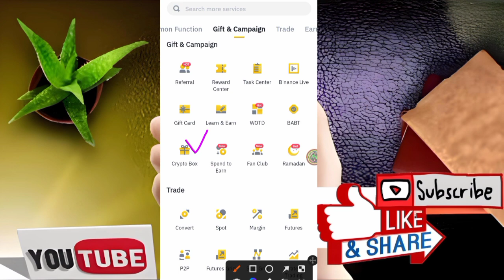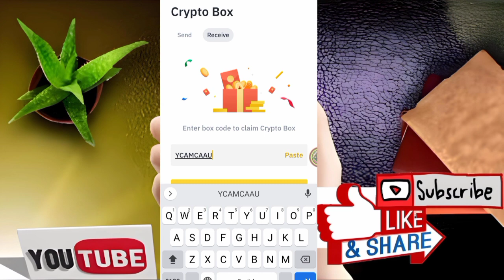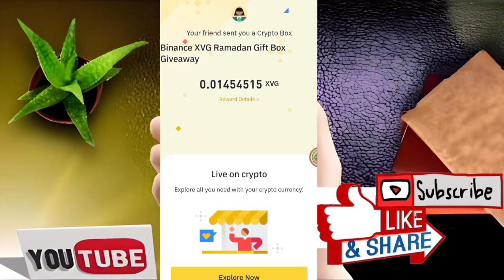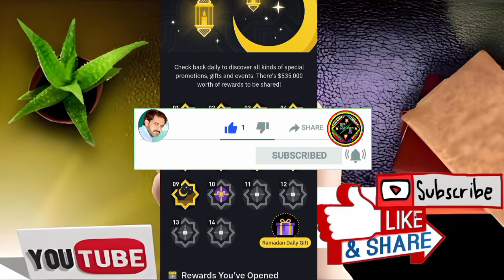Free XVG Token Ramadan Giveaway Crypto Box Codes Binance Today Binance Se Paise Kaise Kamaye Crypto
Binance offer,
Cryptocurrency,
Free crypto,
binance,
binance offers,
bitcoin,
btc,
crypto,
crypto box,
crypto box code today,
cryptocurrency,
free cryptocurrency,
Earning Things